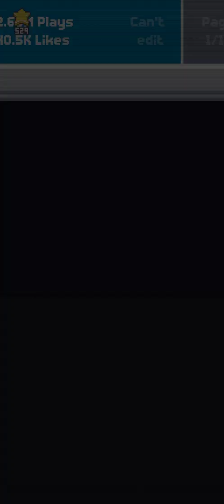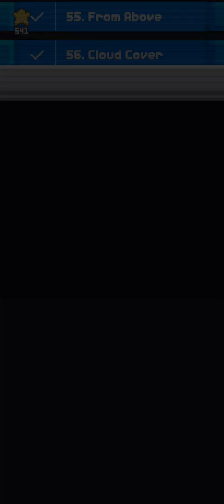Roper level 51 to 60/Fancade/World 6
If by chance you don't like video please give reason so that I could understand my mistakes